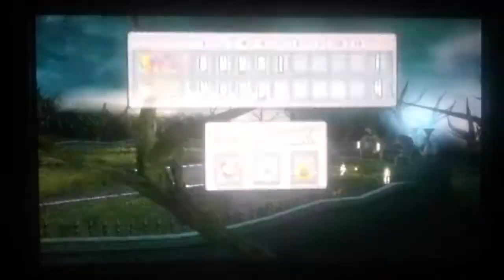Mario Super Sluggers - 6 - Luigi Knights Vs Mario Fireballs - Part 1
6th Exhibition Game On Luigi's Mansion.